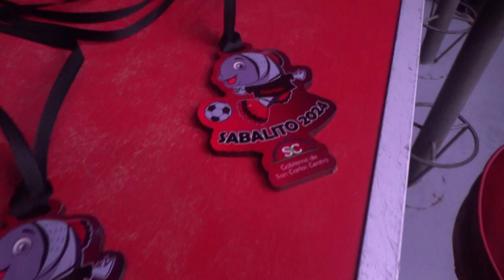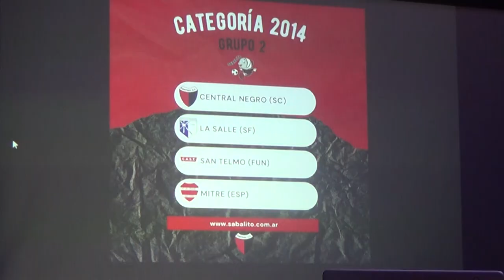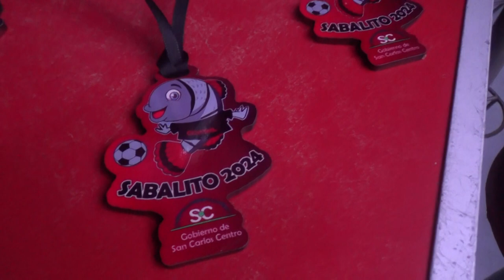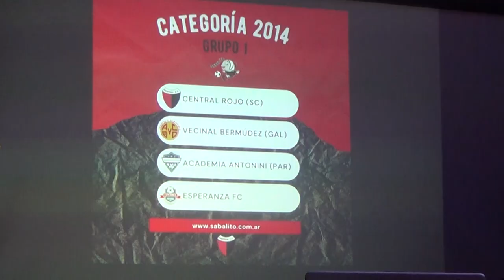Conferencia Presentación de las zonas del 3° Torneo Sabalito de Fútbol Infantil del Club Central